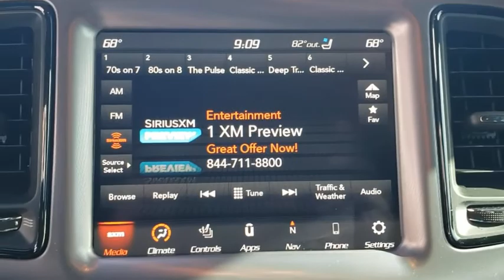2018 Jeep Wrangler Unlimited Orlando, Deltona, Sanford, Oviedo, Winter Park, FL CW330931A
2018 Jeep Wrangler Unlimited Sahara - Stock#: CW330931A - VIN#: 1C4HJXEG7JW110251

Four Wheel Drive **Convertible Top **Four Doors** V6 Engine** 7 in Touchscreen Display **Bluetooth **Satellite Radio **Rearview Camera** Usb/Aux Audio Jack** Smartphone Device Integration** Alloy Wheels **Power Outlet **60/40 Folding Split Bench **Cruise Control **Day/ Night Rearview Mirror** Homelink **Tilt/ Telescopic Steering Column **Full-Size Spare Tire** Limited Slip Differential **Automatic Headlights** Skid Plates** Automatic Climate Control** Keyless Entry **18 City/ 23 Hwy**